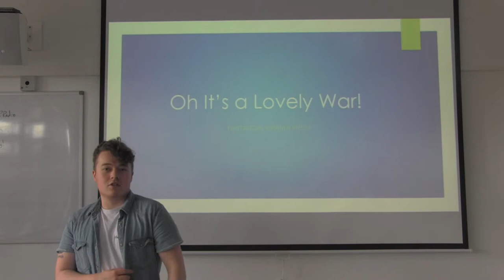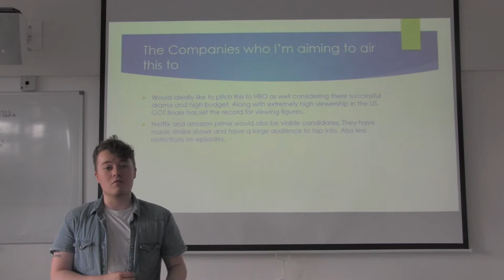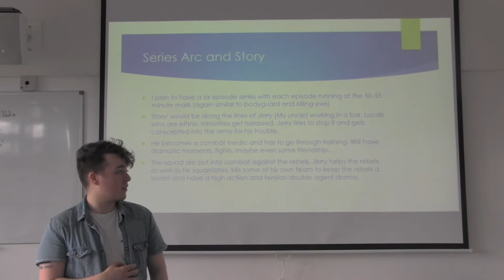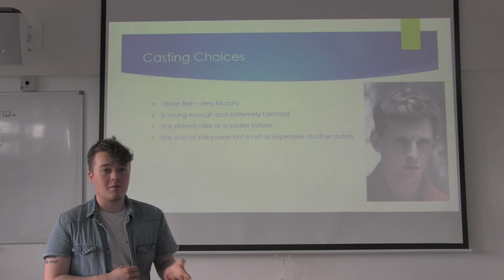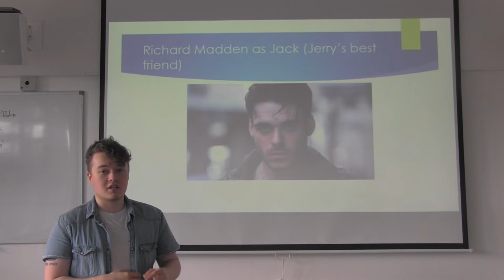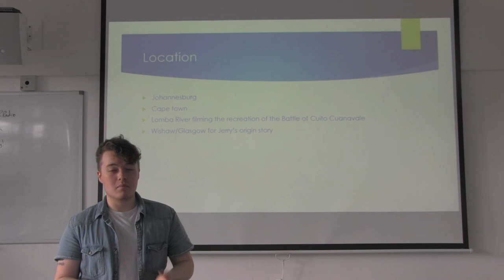Oh It's a Lovely War! Film Pitch